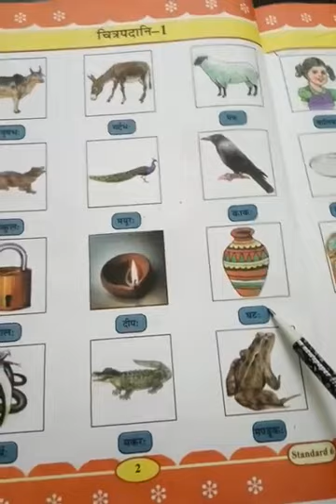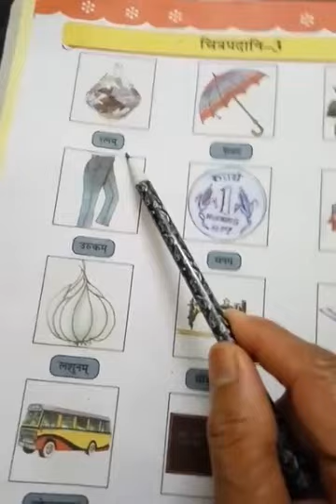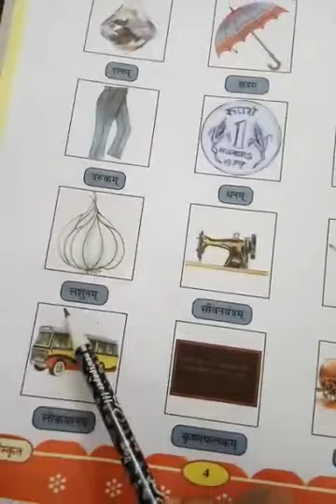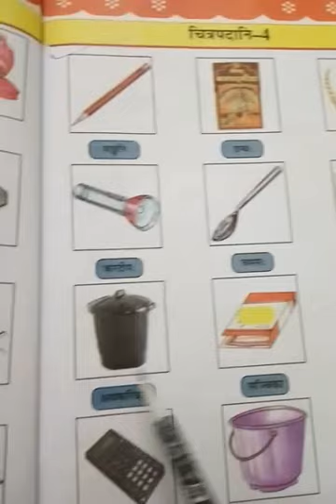Chitrapadani 1 to 4 || Subject - Sanskrit || Standard - VI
Chitrapadani 1 to 4
Subject - Sanskrit
Standard - VI
Convent of Jesus and Mary School Palanpur